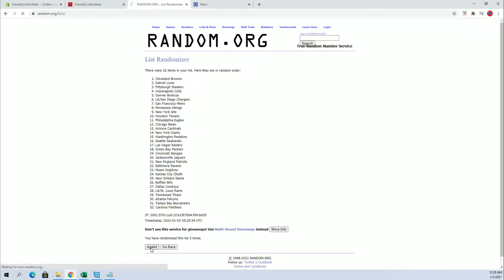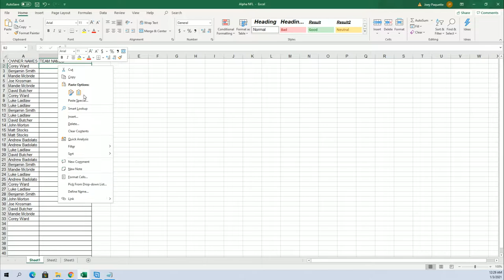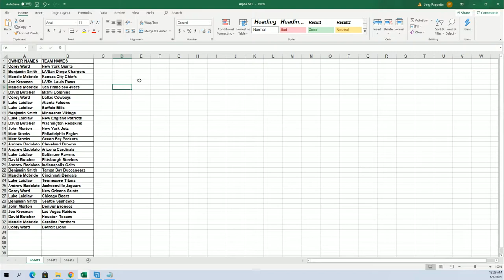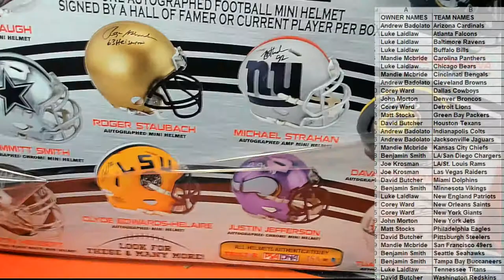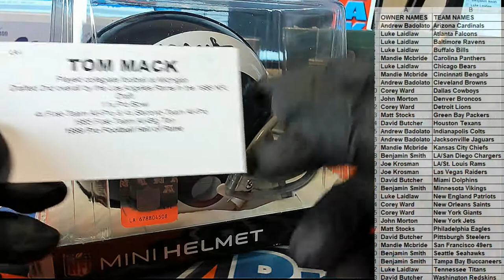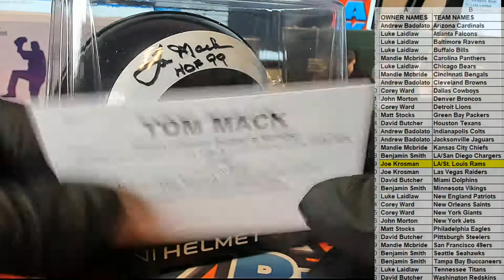2020 Tristar HT Football Mini Helmet PLATINUM edition ID 20MINIPLAT104